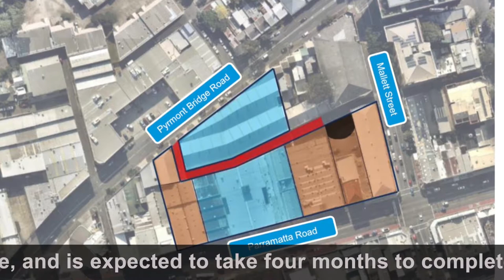M4-M5 Link Tunnels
There's something very wrong with a planning system that doesn't even require even a complete map or construction plan before construction begins. Residents in St Peters and Newtown still don't know how close their houses and schools are to the tunnel. Major changes to the M4M5 project haven't been approved by Planning NSW but in typical fashion, WestCONnex contractor Lendlease is allowed to charge ahead to demolish a whole block of buildings in Pyrmont Bridge Rd to create a massive dive site. Demolition will begin in Haberfield as well. Hundreds of diesel trucks a day, noise and dust are just beginning for residents in Camperdown and Annandale. There is still time for the Labor Party to come out and oppose Stage 3 - it would be cheaper to buy out the contract that for the public and community to carry the costs of this ongoing motorway madness.